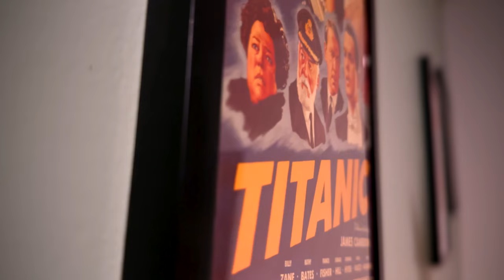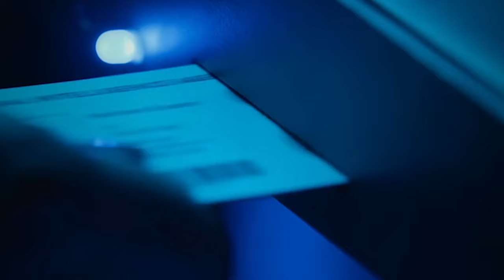Canary Black Movie Review - It's Canary Crap!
Canary Black Movie Review - Kate Beckinsale stars in the new Amazon exclusive, Canary Black. A movie so forgettable, you might not even realized you watched it already. The director of the much better film Taken helms this movie. A movie that looks like it was made in just a few weeks. Your dad might enjoy falling asleep to Canary Black but I didn't like anything about it.